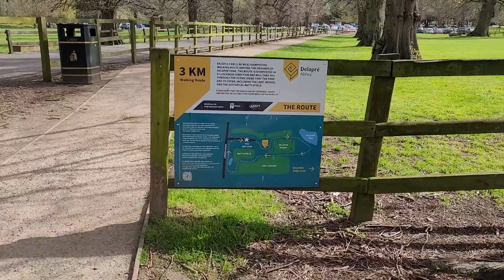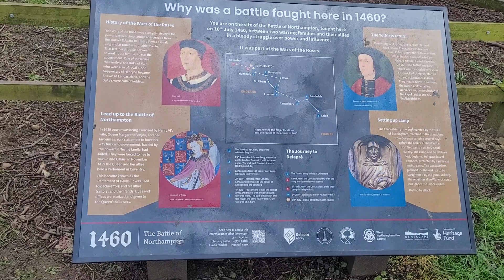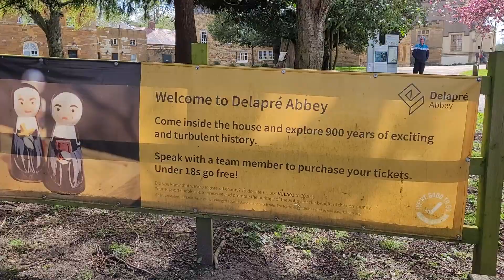Delapre Abbey and Gardens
Visiting Delapre Abbey on a Sunday Windy Rainy Day, I tried to avoid hoooman in case they'll phone up a Police because people here mostly Brits don't like photos or videos